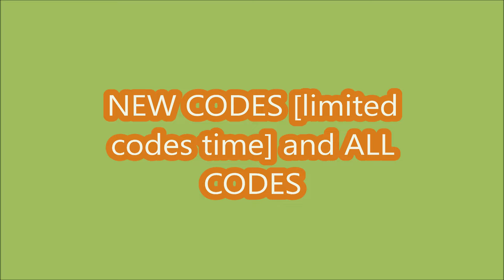*NEW CODES* UGC DON'T MOVE ROBLOX | LIMITED CODES TIME | MARCH 4, 2024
- NEW CODES
- ALL CODES